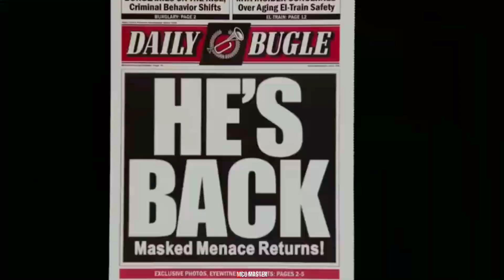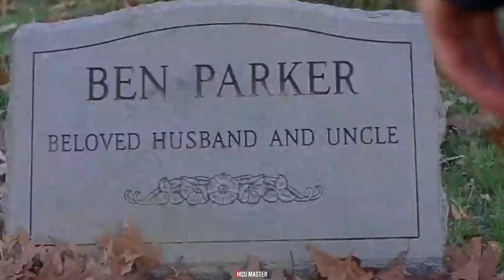Green Goblin SpiderMan 3 | Willem Dafoe On SpiderMan 3 Set | Green Goblin SpiderMan 3 Leak In Hindi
Artist/Script - Ashraf (Mcu Master)
Edit - Ashraf (Mcu Master)
Intro & Outro Music - Tony James/Emiway
Video - MarvelStudios
Thumbnail Image - MarvelStudios/TomHolland